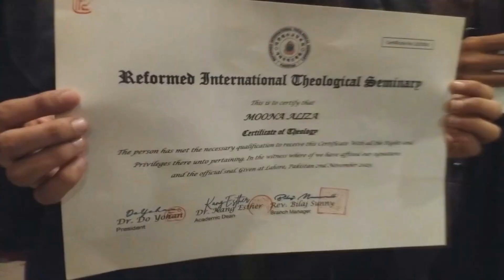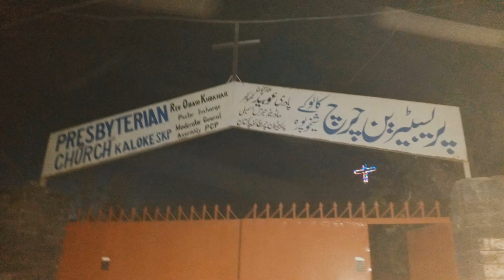(wobkorea,tv)파키스탄개혁국제총회신학 졸업식 .강에스더목사. 맥스웰.이쟈즈.샤바즈.세계로열린선교방송